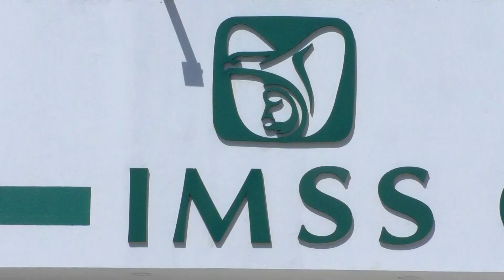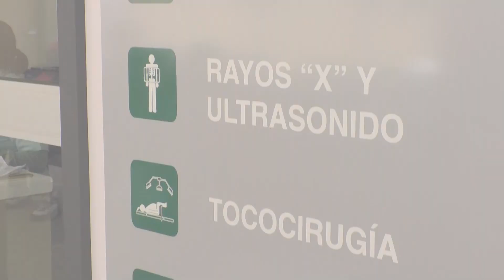🔴 En Puebla, ya hay mil 274 trabajadoras del hogar que cuentan con el Seguro Social.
🔴 En Puebla, ya hay mil 274 trabajadoras del hogar que cuentan con el Seguro Social; los patrones pueden asegurarlas a través de una plataforma.